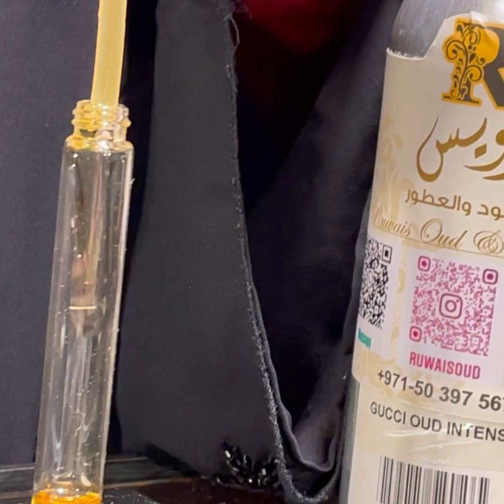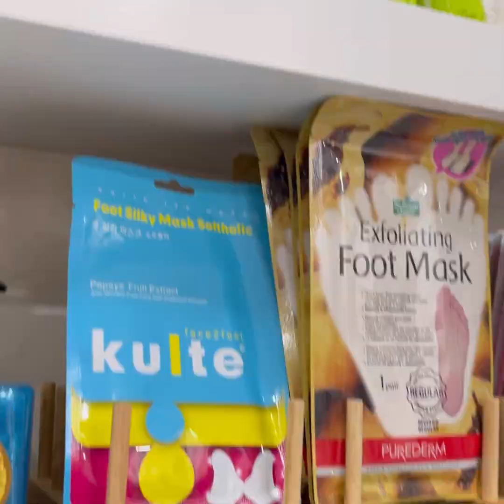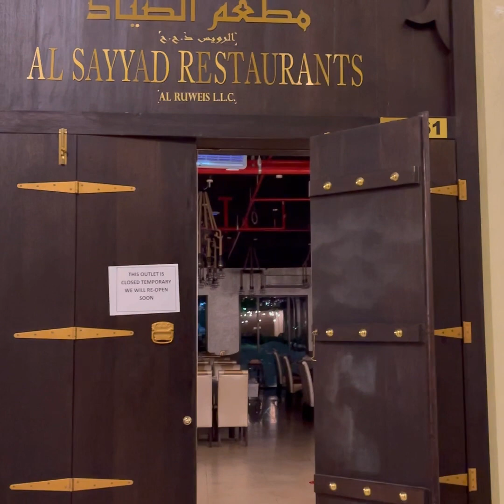Ruwais Traditional souq/Arabian Souq